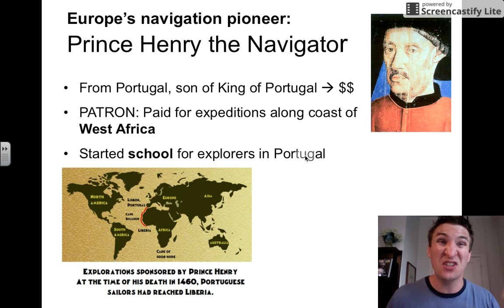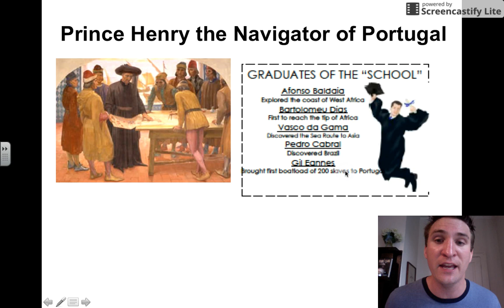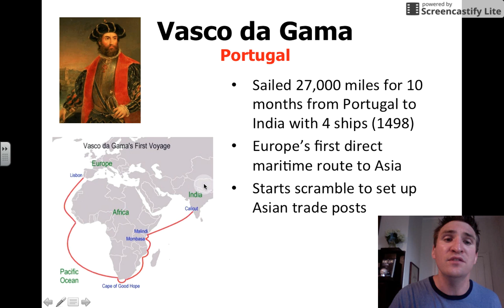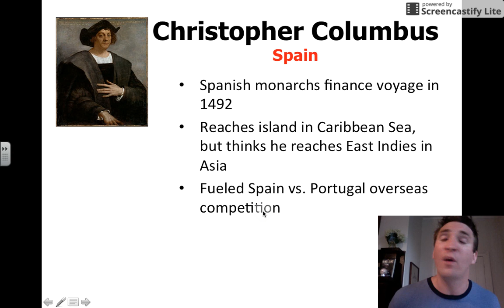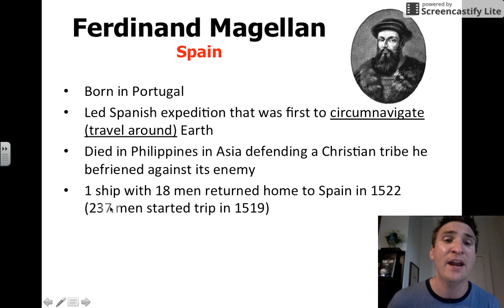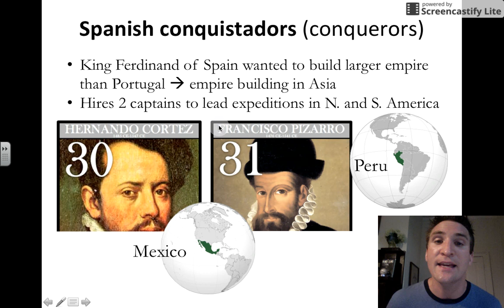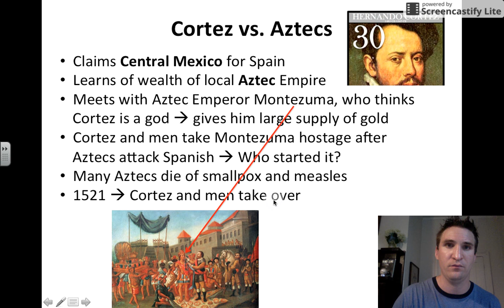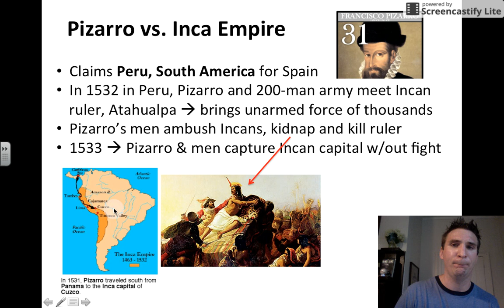u3l1 - part 2